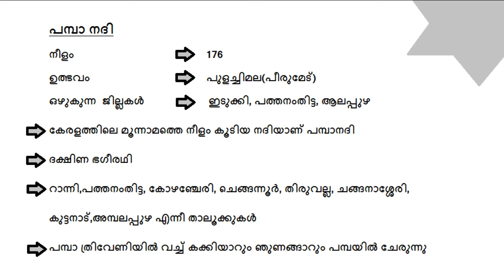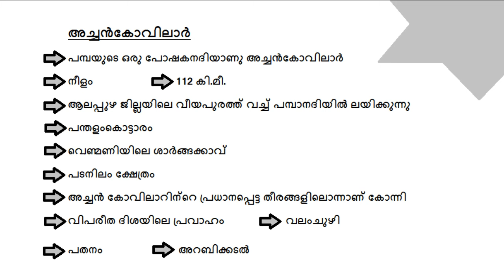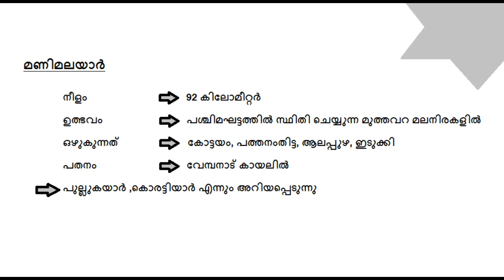Rivers in Alappuzha District(Kerala)||Kerala PSC||Based on Secretariat Office Attendant Syllabus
This video is about rivers in Alappuzha district.